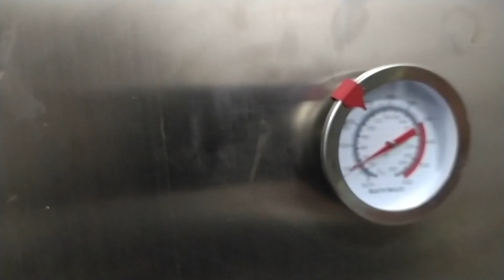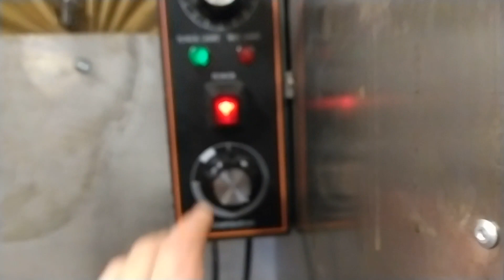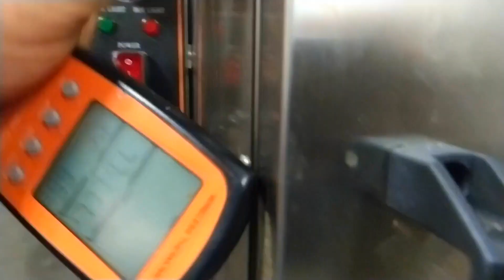Вырезка свиная горячего копчения в коптильне hakka